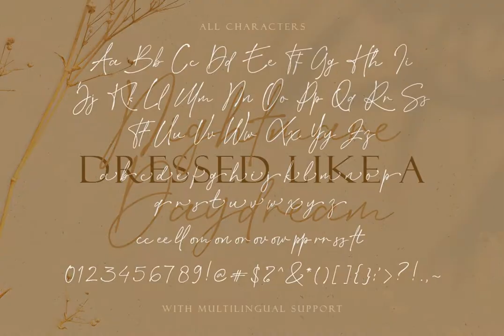Billion Reach Font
Download Billion Reach Font at YouWorkForThem

Billion Reach - A beautiful signature script based on manual hand writing. The stylistic alternate and the ligatures make this font looks a real hand writing instead of typing a font. This type of font perfectly made to be applied especially in logo, and the other various formal forms such as invitations, labels, logos, magazines, books, greeting / wedding cards, packaging, fashion, make up, stationery, novels, labels or any type of advertising purpose.

Features:

- Uppercase & Lowercase

- Multilingual

- Alternates and Ligatures

- PUA encoded